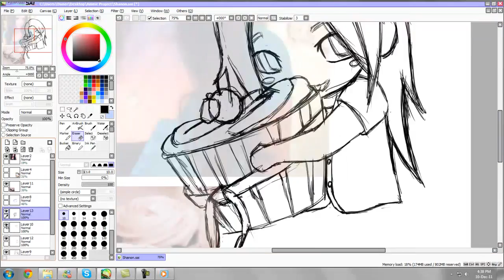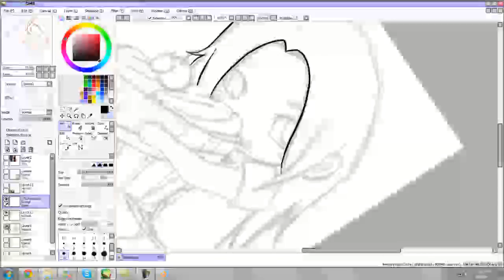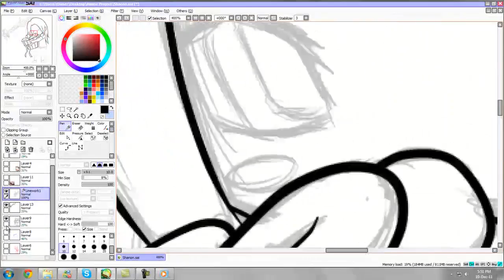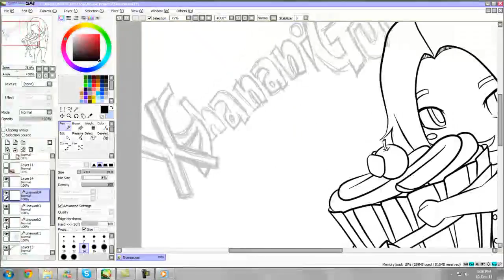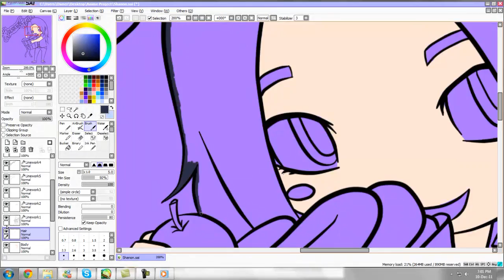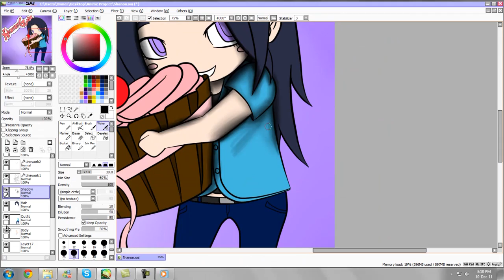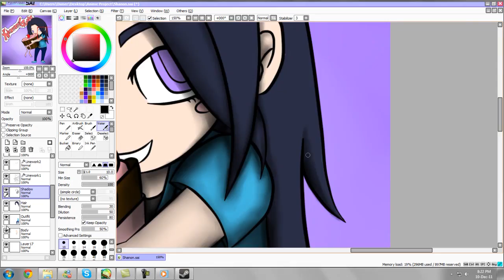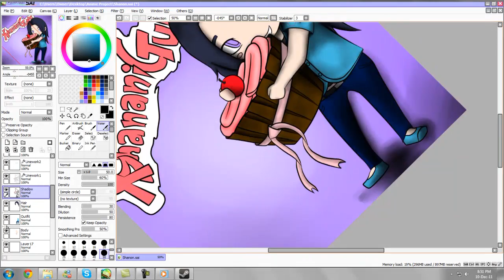Random Drawings # 20 - " xShananiGUNS "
Comment, watch and enjoy =]

If you wan the pictures, go to my devianart page to download =]

Program Used: PaintTool SAI & Photoshop CS5
Software to Record: Camtasia Studio 7

Song Title: I don't really know lol I'll jz call it 8bit zero music for now.